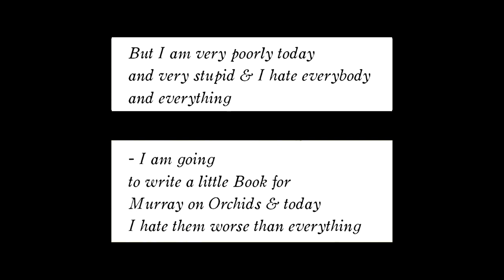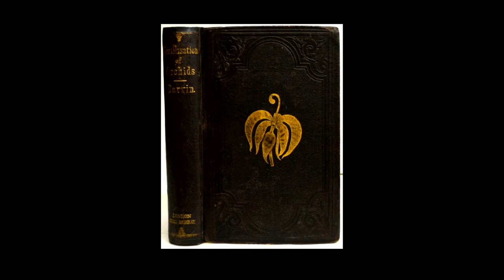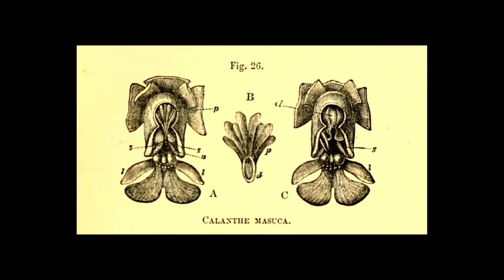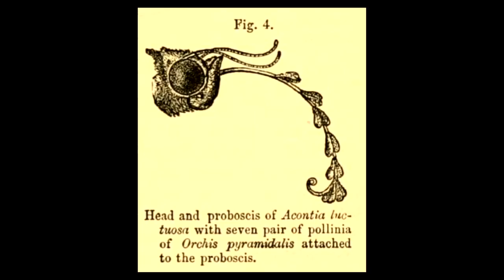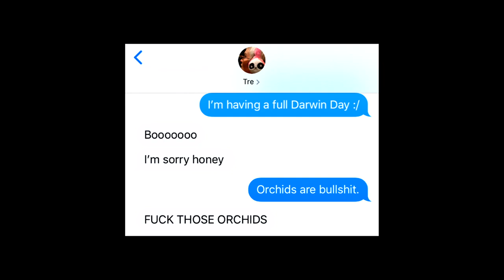Darwin's Orchids | Odd Salon ODDMENTS 2018 (Introduction) 1/8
Charles Darwin had a love/hate relationship with orchids. One day, while working on a book on orchids, he wrote that he hated everyone and everything... and orchids most of all. Bad days and bouts of orchid hatred aside, he persisted, and his book on orchids and the pollinators that coexist with them was published in 1862. In his study of these exotic orchids, he hypothesized about an as-yet undiscovered, gigantic imaginary moth that might be a pollinator to a particularly long-necked Madagascar orchid. Nearly a century later he would be proved right.

Salon Curator Annetta Black ~ Darwin's Orchids

Odd Salon ODDMENTS 2018: Our annual celebration of strange stories, curious happenings, odd ends, and unclassified wonders.

Sound:  Steen